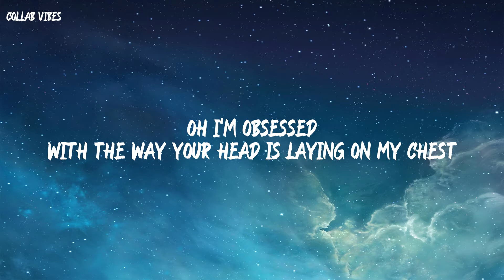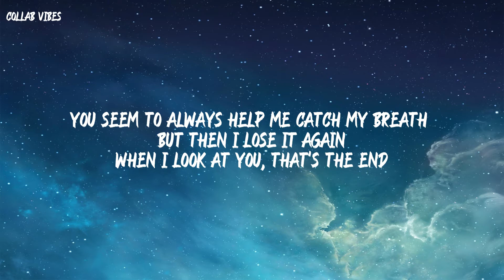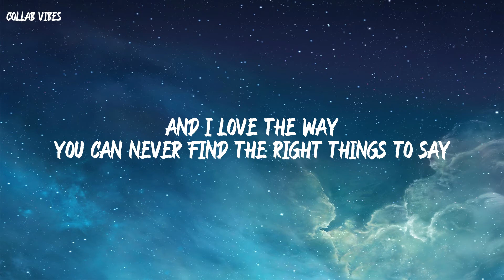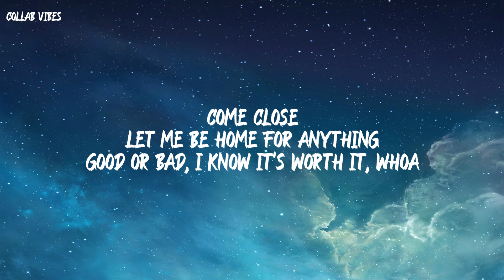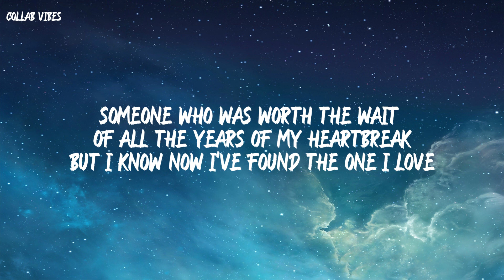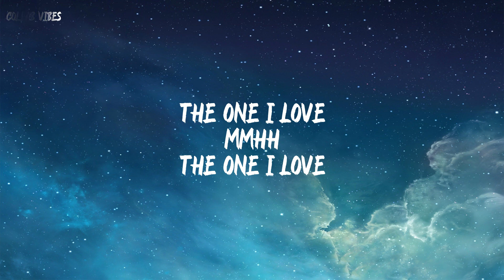I Guess I'm in Love - Clinton Kane (Live Performance) Lyrics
Clinton Kane live performance of I guess I'm in love for Vevo.

COLLAB VIBES

**Suggest Songs that has no LYRIC VIDEO yet!
**Want to be featured? Submit your original song & lyrics. Will help promote!